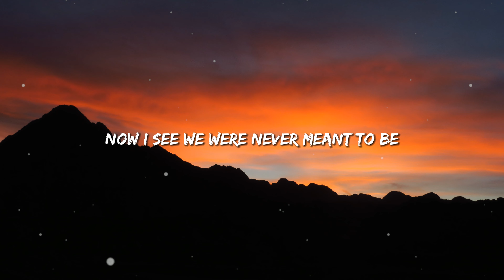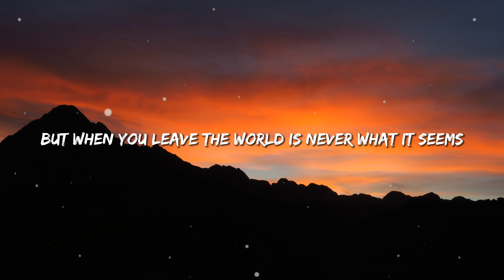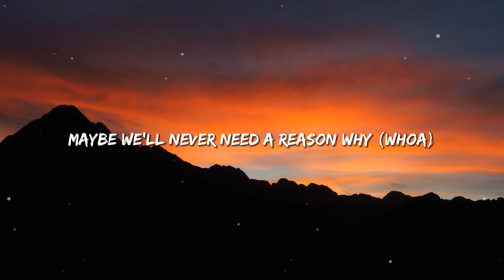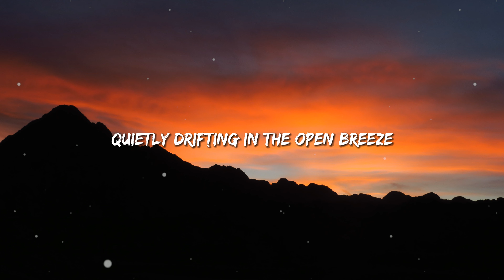Rival & Cadmium - Willow Tree (Feat. Rosendale) (Lyrics)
Lyrics:

You and me hanging from the willow tree
Quietly drifting in the open breeze
Suddenly the wind blows you away from me
Now I see we were never meant to be

If only we could travel back in time (whoa)
Right where we belong
Maybe we’ll never need a reason why (whoa)
We danced until the dawn

You and me born from the same branch and leaves
Wild and free, living here in harmony
Don’t you see this is where you want to be
But when you leave the world is never what it seems